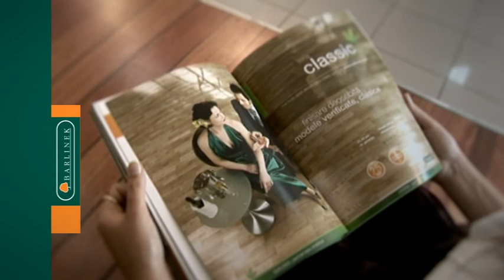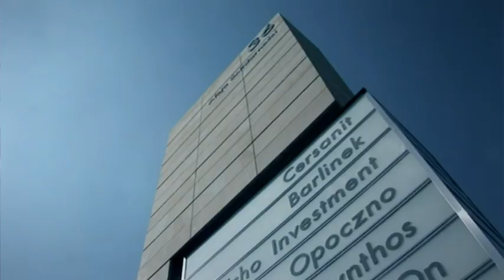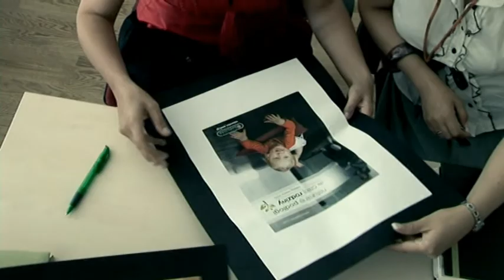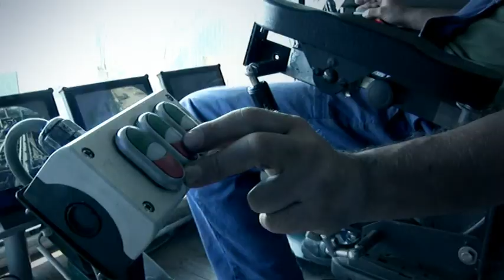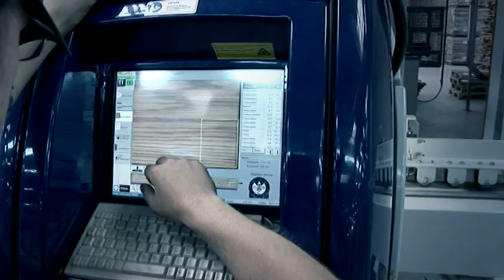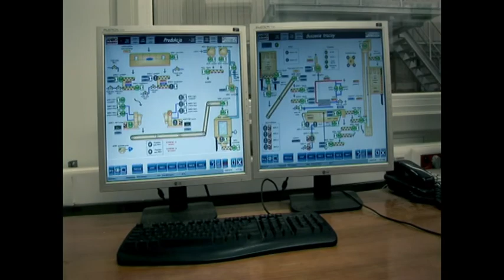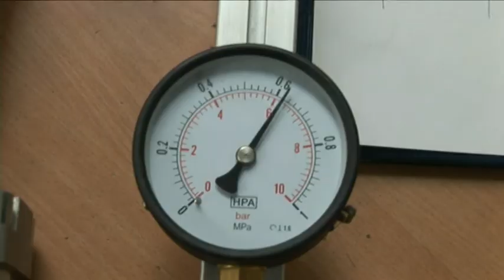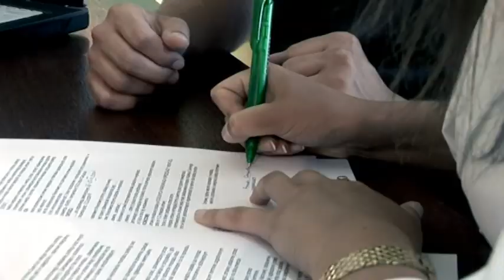Grzegorz Sroga - Barlinek Film Korporacyjny 2009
Zrealizowany w 2009 roku firm korporacyjny firmy Barlinek